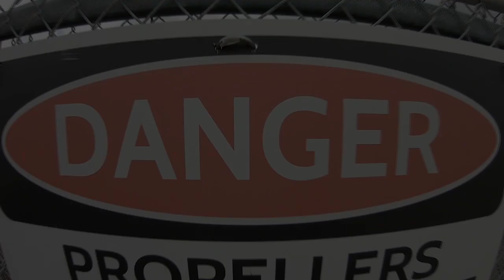Skydive Sebastian - Renee's Skydive